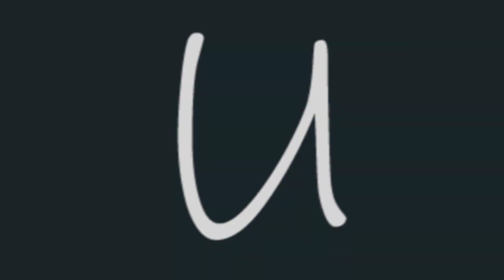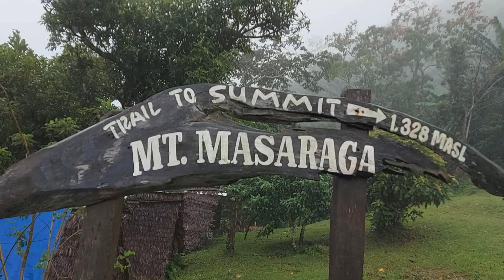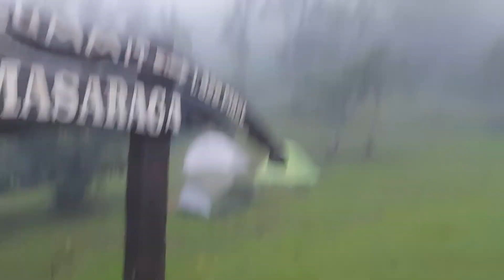NAUDLOT NA HIKE SA MT. MASARAGA!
super late upload! hahaha sharing our Vanishing Falls trip last Feb 12-13! Hindi kami natuloy mag summit because of the bad weather pero  at least naka side trip kami hehehe